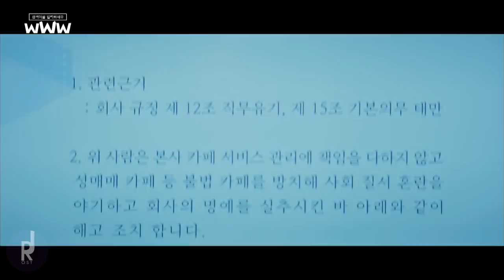[MV] 장범준 (Jang Beom June) - Reaching Hand (손 닿으면) | Search: WWW (검색어를 입력하세요 WWW) OST PART 3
* English/Thai lyrics are available Turn on CC to watch :)
* UNOFFICIAL MV
เพลงประกอบซีรี่ย์เกาหลี Search: WWW 2019

[Credit]

Lyrics by 하멜리
Composed by 박근철, 정수민
Arranged by 박근철, 정수민

Guitar by 이태욱
Piano by 정수민, 박근철

Recorded by 권태훈 @ Music Paradiso
Mixed by 홍성준 @ 개나리 싸운드
Mastered by 도정회, 박준 @ SoundMax